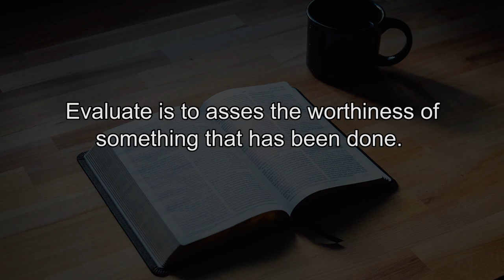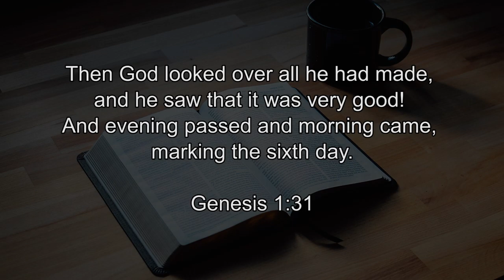Ep 6: EVALUATE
From
Define the problem
Explore
Consider the consequences
Identify
Decide and Act

On episode 6, we EVALUATE.
In Genesis 1:31, God is pleased with what he had created. Whenever you do something and finish, do you look back and assess?
Why is evaluation important?